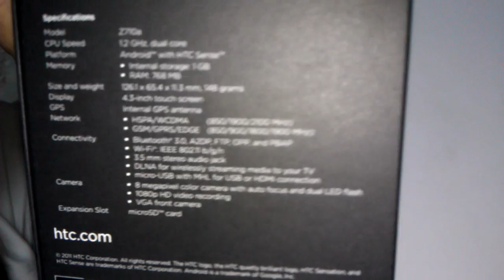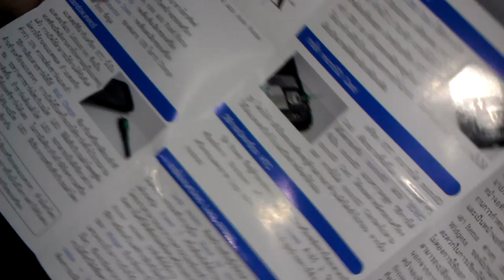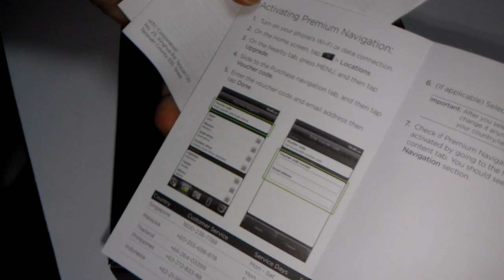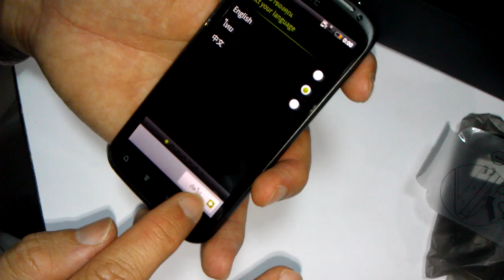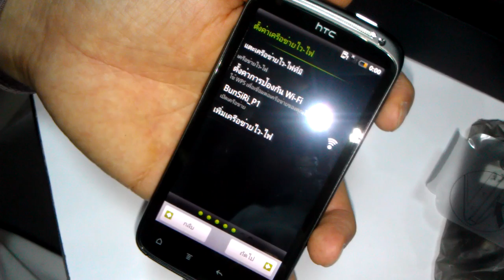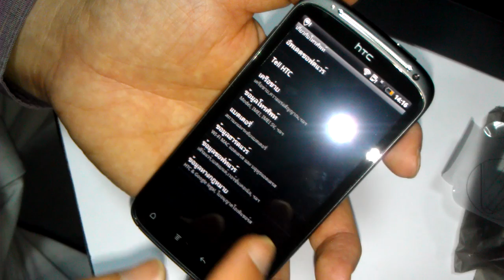Unboxing HTC Sensation th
Unboxing HTC Sensation Thai set at PDAMobiz.com